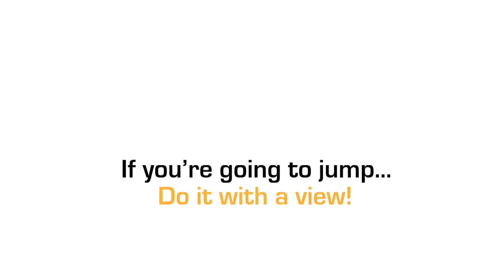Terry Bayne at Coastal Skydive